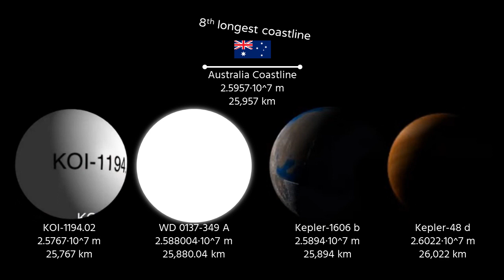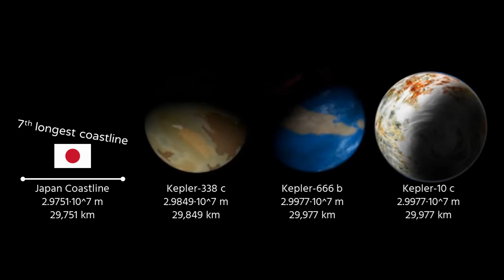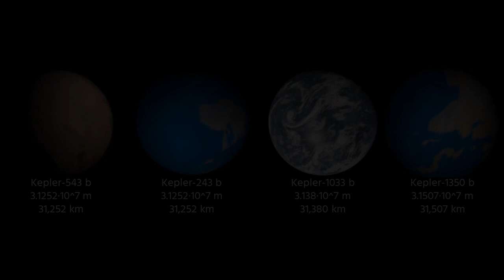Universe Size Comparison【Part 95】(26,000km ~ 32,000km)